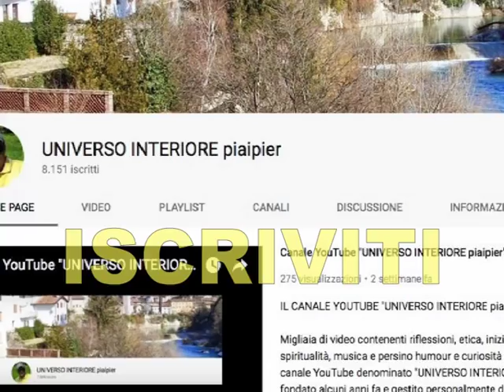OGNI UOMO È INGANNO (salmo 115)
Ogni uomo è un capolavoro del creato, ma è anche estremamente fragile.
La natura umana in questa dimensione terrena è soggetta alla caducità. Pertanto è necessario sì amare il prossimo come se stessi, ma non confidare eccessivamente nell’uomo in sè perché, come dice il salmo, “ogni uomo è inganno”. Ogni uomo o donna sono soggetti al cambiamento: gli anni corrono, l’umore è spesso altalenante, la malattia e la vecchiaia sono in agguato, i vizi si radicano sempre di più nell’essere umano, la mente è dinamica ed in base agli eventi muta la stessa visione del mondo personale. Chi è eccessivamente attaccato ad una persona e si crea delle aspettative da essa rischia la delusione, perché il vero amore non è possessivo, ma deve essere concreto e purificato di distacco in distacco.
Solo Dio non muta e chi confida in Lui non sarà davvero deluso!